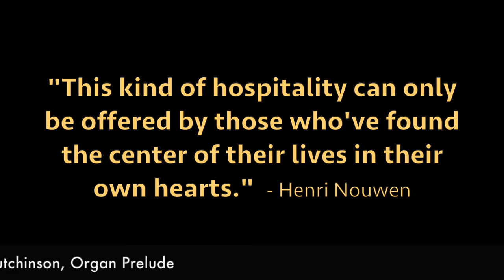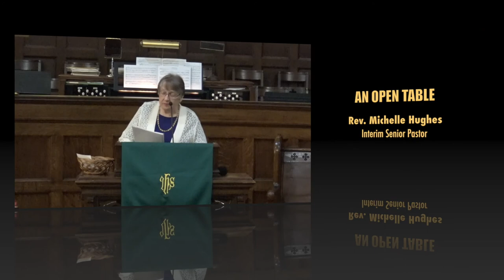Pilgrims Worship: AN OPEN TABLE | Rev. Michelle Hughes [Sept 1, 2019]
We received some good Labor Day news from Jane Barabe at 3:41 preceding a very persuasive sermon from Rev. Hughes. If you want to go directly to the sermon, click here 9:44 followed by the old song, "O, How I Love Jesus" at 27:14, offered by visiting soloist, Marcella Richardson, and concluding with a moving organ solo from Joan Hutchinson, "Talk About a Child that Do Love Jesus" by Calvin Taylor at 30:03.  We were truly blessed by all of them.